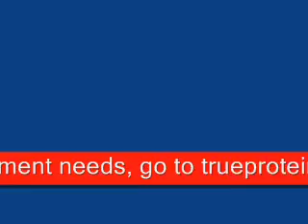ISOM (APR 2010) BB CURLS.wmv